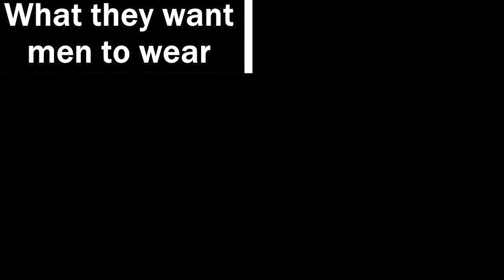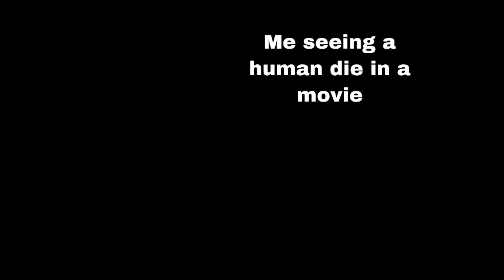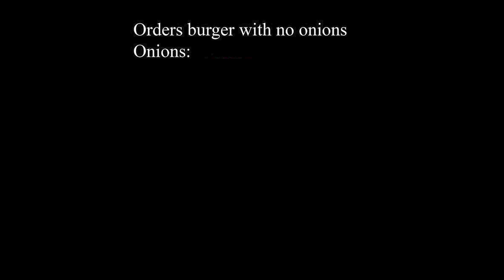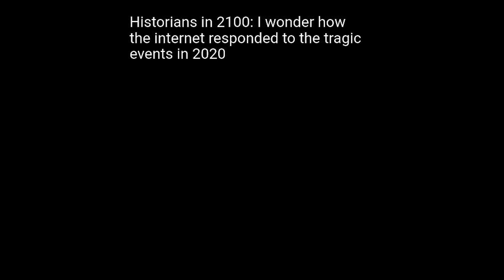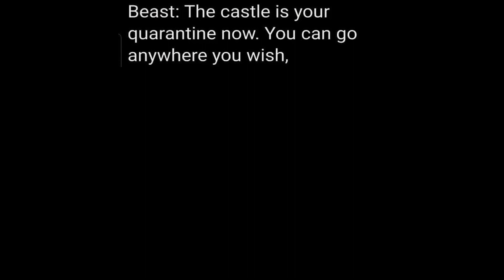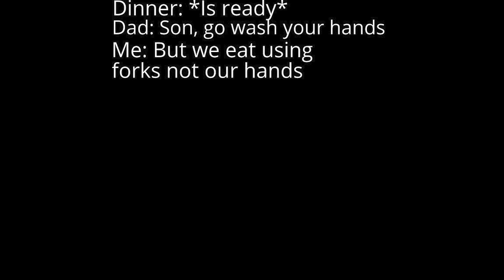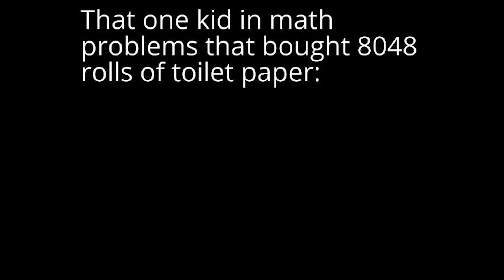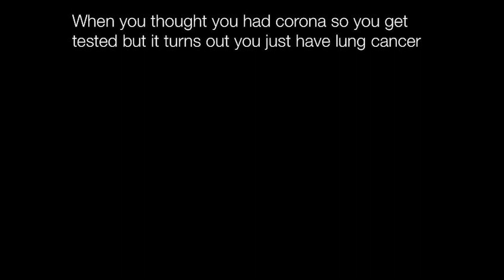Memes I Found In My Pocket || Nightly Juicy Memes #26